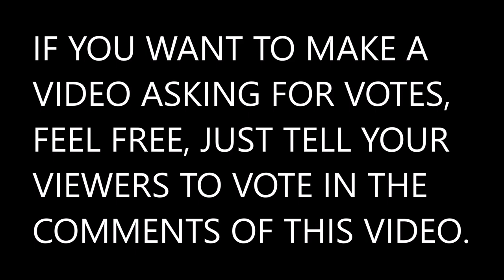Announcement: Top 50 WhoTubers 2018: VOTE NOW